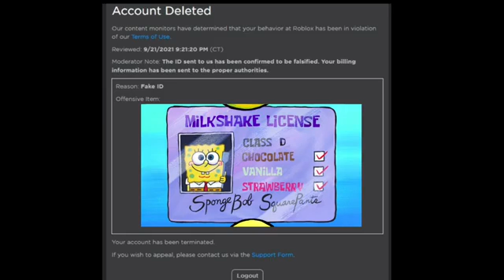shitpost status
sauce is jam pentail

rule34 Id: 5075311